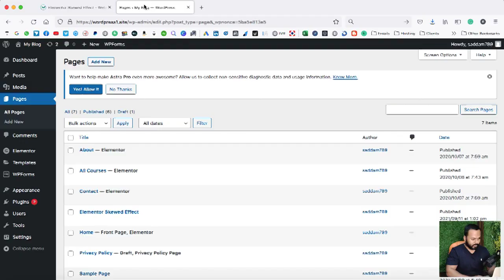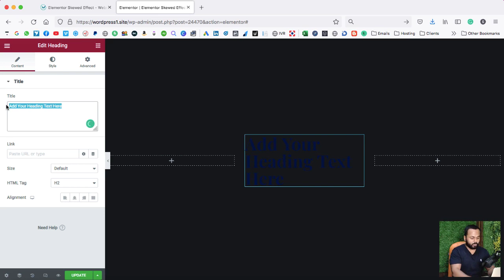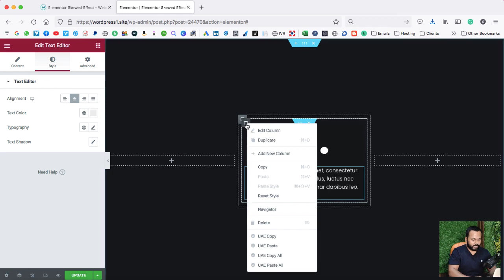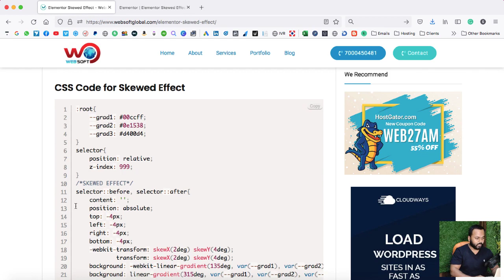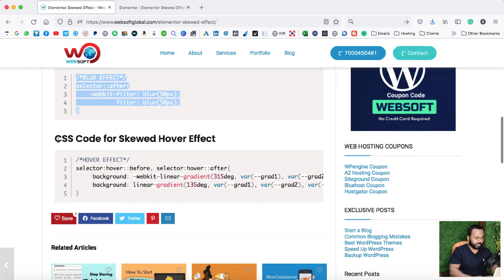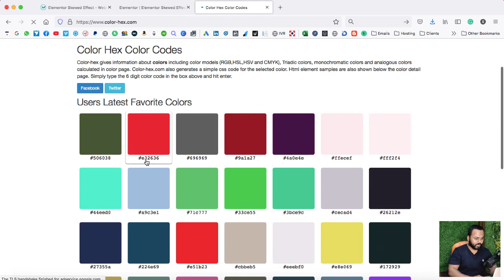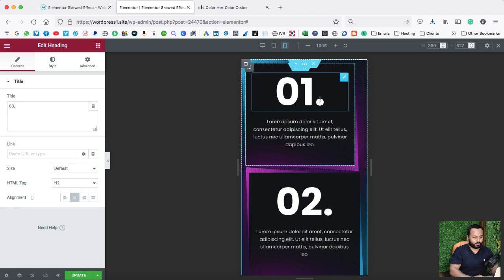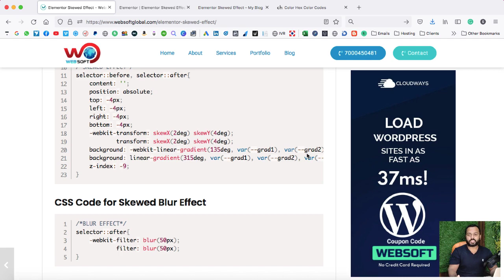Add Skewed Effect in Elementor - Amazing Elementor CSS Trick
Hi,
This is an amazing video tutorial on adding skewed effects on columns in WordPress with the Elementor plugin.

Here, we are going to use the Elementor Pro plugin and we will be adding some custom CSS to skew the Elementor columns and you are free to change the colors.

So, if you are someone who is looking for some advance Elementor Customizations then this video tutorial can help you.

There are millions of people who are using the Elementor plugin to build their WordPress sites and they are adding cool CSS effects too. This Skew effect really gives an amazing look n feel to the columns of your web pages.

⭐  Tools which I use to record my YouTube videos ⭐
👉 Microphone Holder
👉 Tripod Mobile Holder